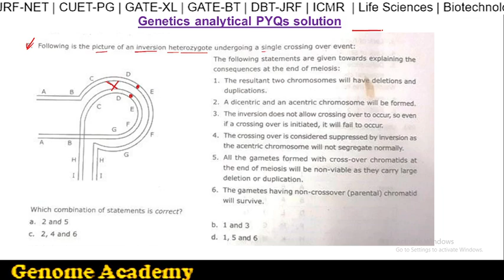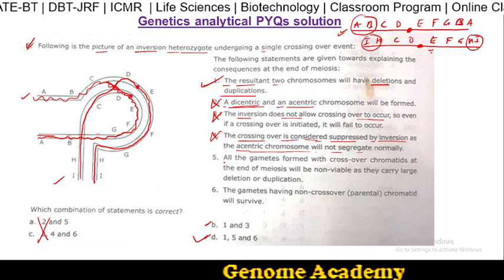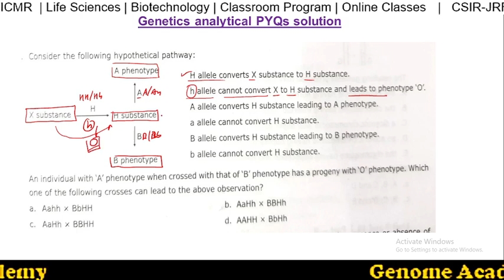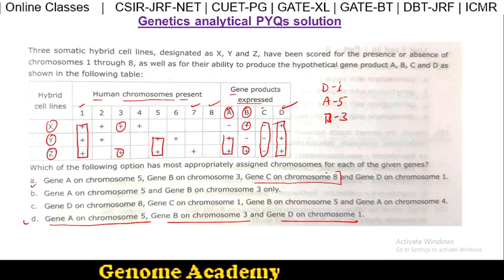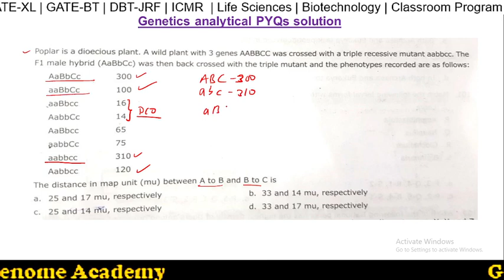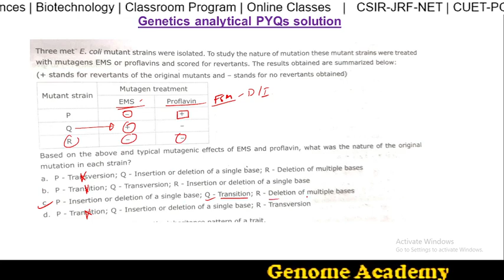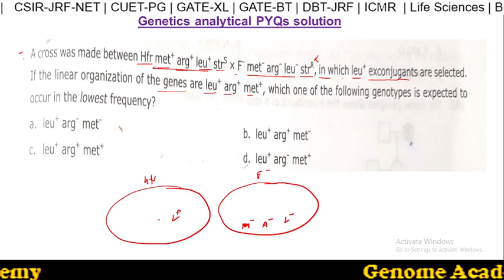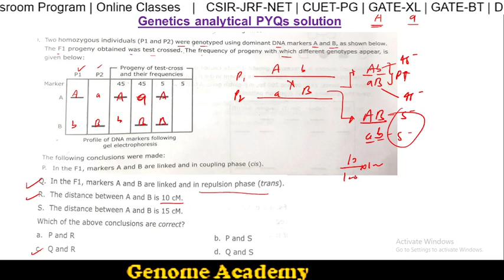Genetics PYQs L3 | CSIR JRF NET Life Sciences | DBT | ICMR | CUET | Epistasis | Pedigree analysis